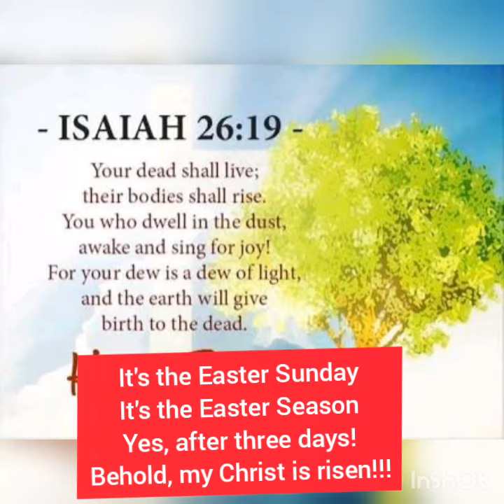NON-CORO OR "CORO" EASTER 2020. WHICH ONE WAS IT FOR YOU??? OGBENI CREATIVE POST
Music and Pictures in this video: Get some messages about Easter in this MusicalPhoto video.

EASTER SEASON IS HERE... As today is Easter Monday (April 13th, 2020), and even in this coronavirus period, we still reflect on JESUS, the reason for this easter celebration.

Behold, Jesus Christ is risen!

FOR ME, IT IS A NON-CORO EASTER 2020

Let me know what this Easter 2020 is for you in the COMMENT SECTION below.